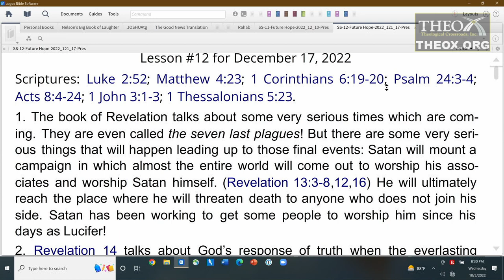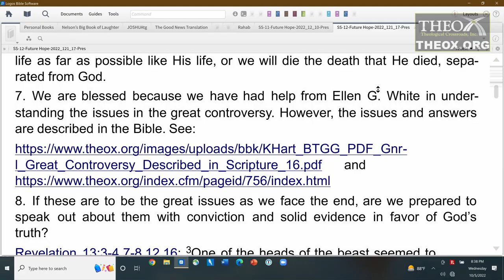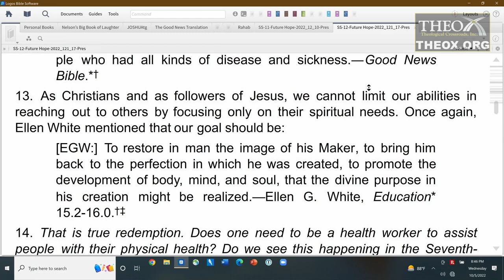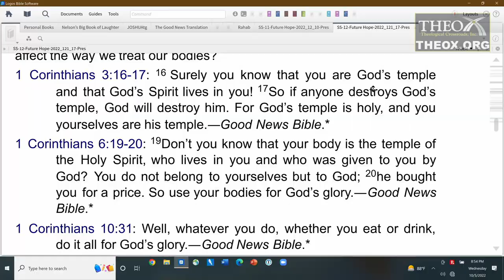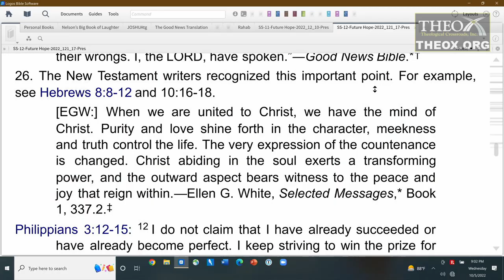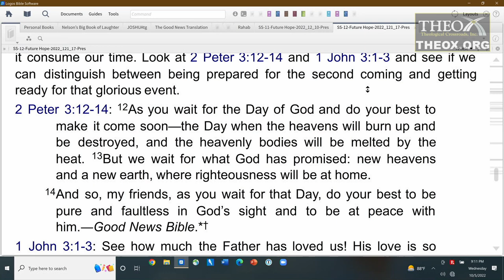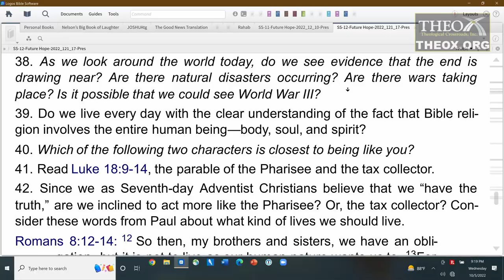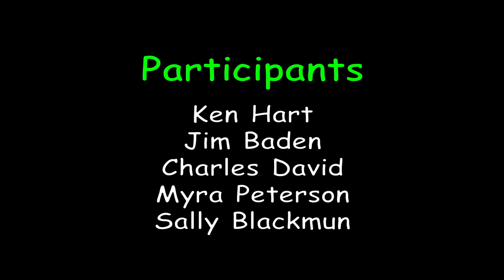12. The Biblical Worldview (December 17)